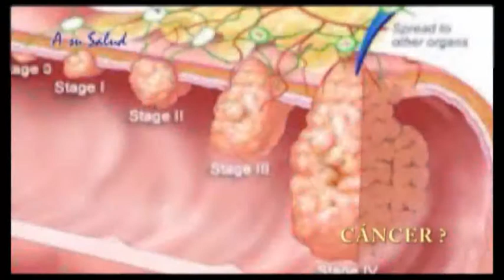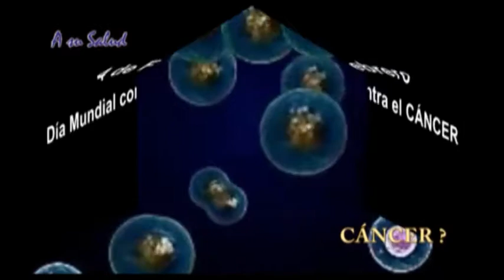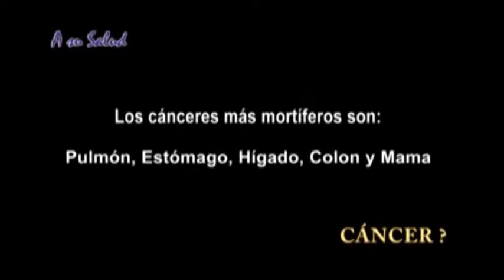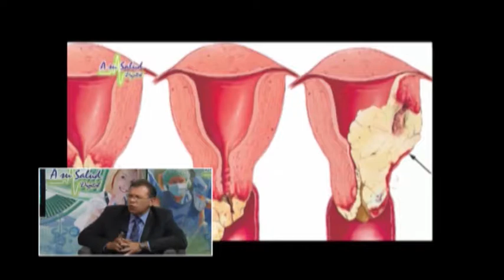Enfermedad Oncológica Dr Daniel Sat Cirujano Oncólogo